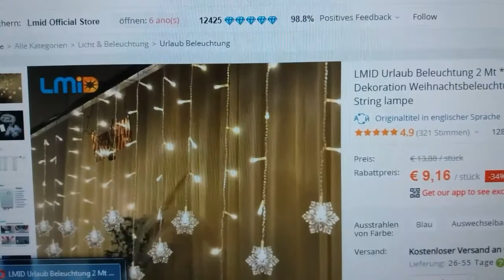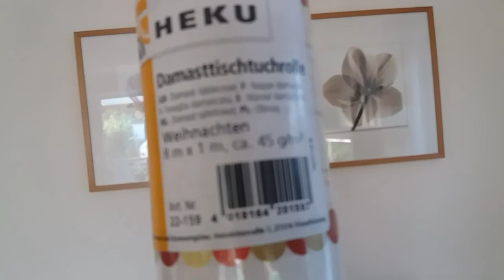Обзор покупок к Новому Году и Рождеству.